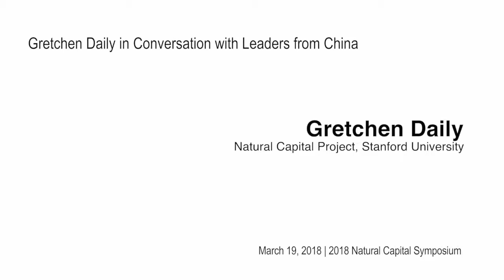Gretchen Daily in Conversation with Leaders from China (Green Growth Part 1)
Discussants:
- Ouyang Zhiyun, Professor and Director, Research Center for Eco-Environmental Science, Chinese Academy of Sciences
- Zhang Yali, Director, Ecological Department, Human Settlements and Environment Commission of Shenzhen Municipality
- Zhang Hongzing, Mayor of Fuzhou Municipal People's Government
- Wang Xiaorong, Deputy Mayor of Lishui City

Natural Capital Project Symposium 2018